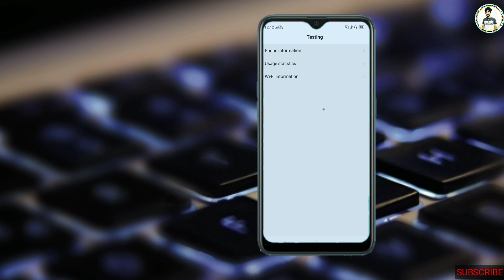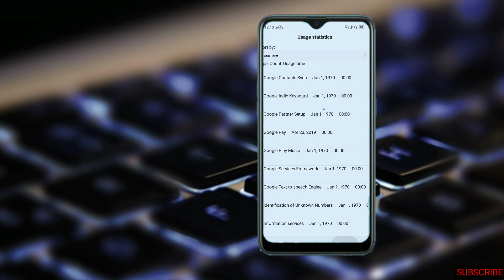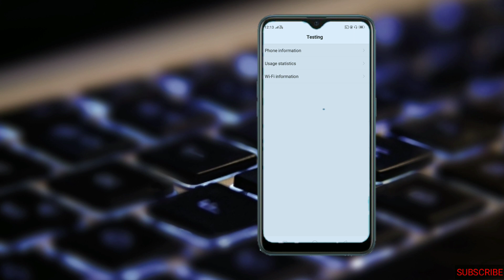Oppo Secret Code Hacked !!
Code -

sheeshram choudhary

Tags Use -

Oppo code
Security code oppo
Oppo code
Oppo mobile phone hacked code
Oppo code
Trending topics